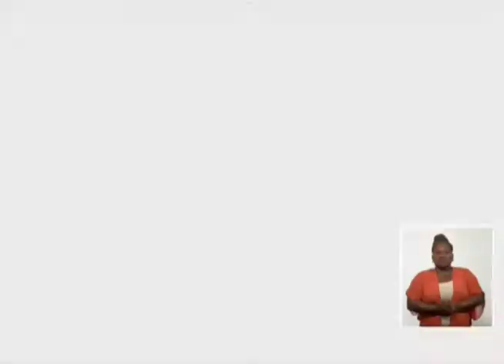"Ciencia y conciencia son nuestras fuerzas"8.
Yamil A. Fong Dinza, Funcionario del Citma envía un mensaje de protección a la Covid-19.